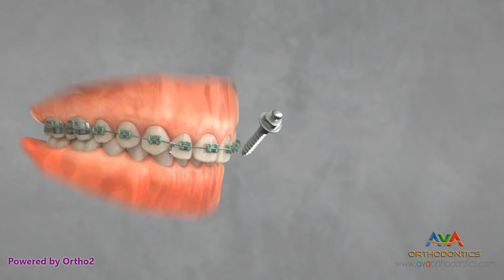Orthodontic Treatment for Gummy Smile - TAD and Elastics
This treatment is used to correct the gummy smile when the discrepancy is due to the excessive eruption of the upper front teeth.